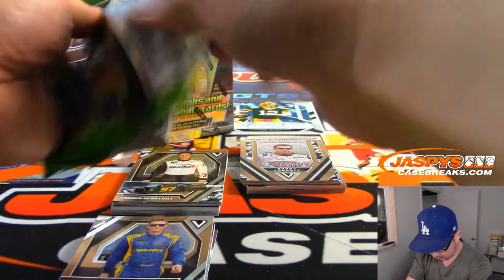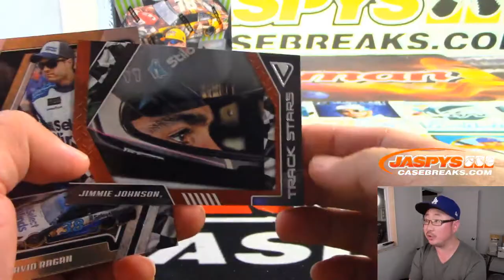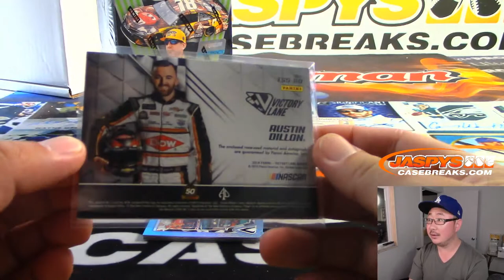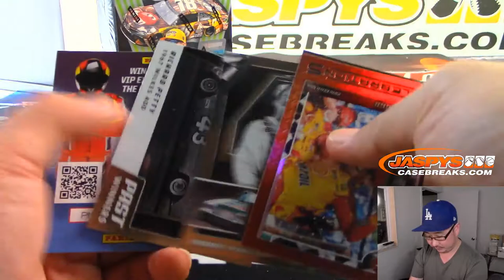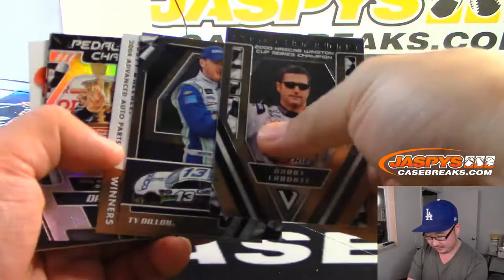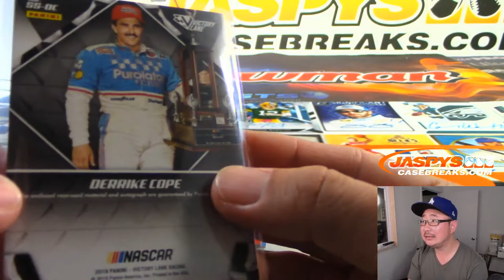Th, 08/15/19 || 2Box PERSONAL (Michael C) || 2019 Panini VICTORY LANE Racing (NASCAR)